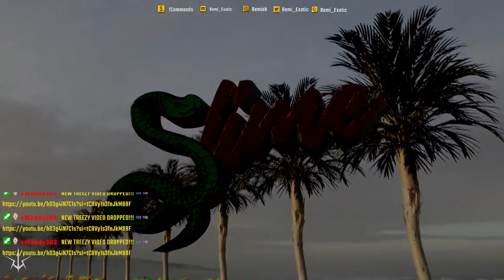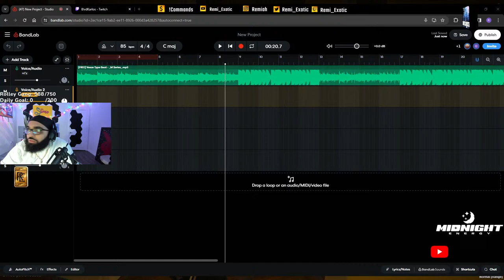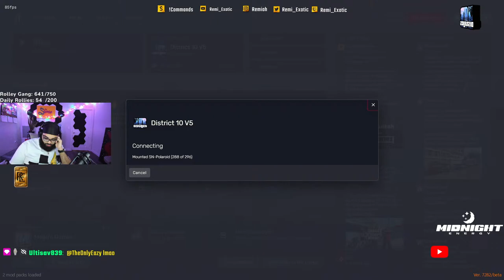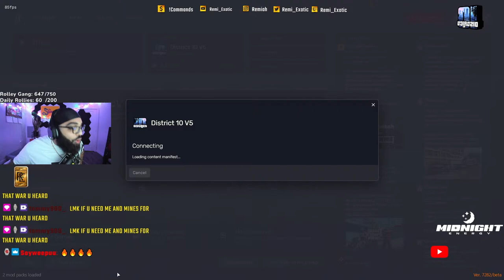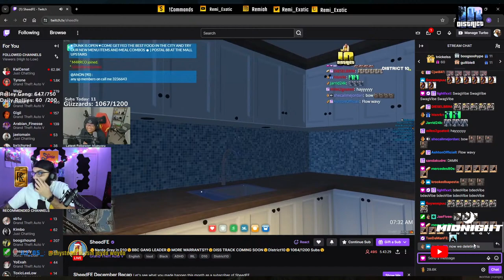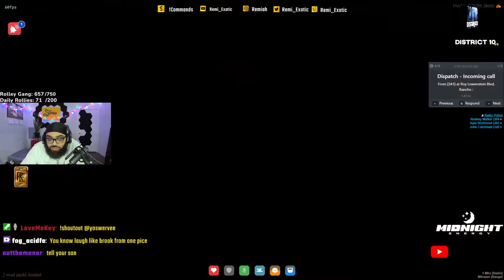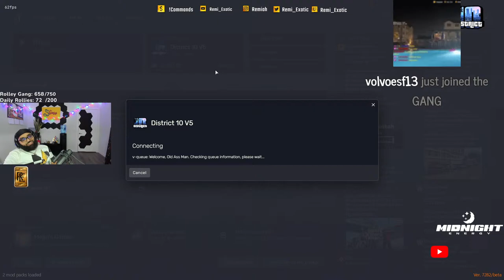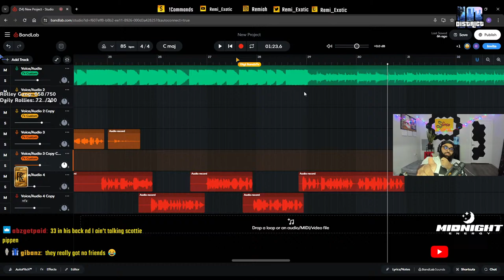OUTTUR SPACE FreeChino D10 AL V5: Latrell "Latreezy" Ward - RODNEY WALKER